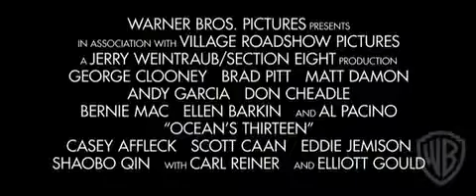Happy 10 years to oceans 13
It's oceans 13 10 years anniversary today